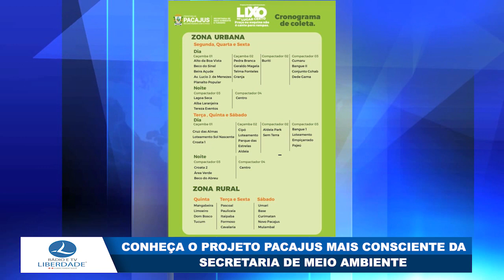CONHEÇA O PROJETO PACAJUS MAIS CONSCIENTE DA SECRETARIA DE MEIO AMBIENTE